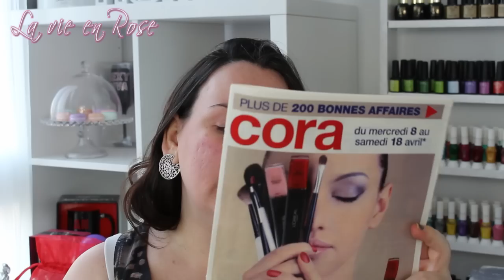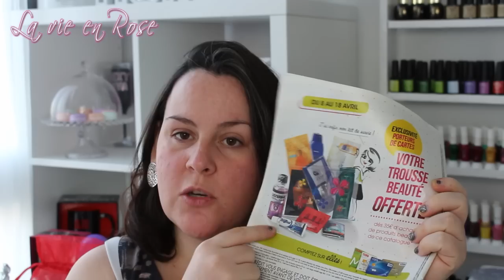Haul Promos:Début des jours Beauté Cora et Intermarché 2015 ♥ La Vie en Rose